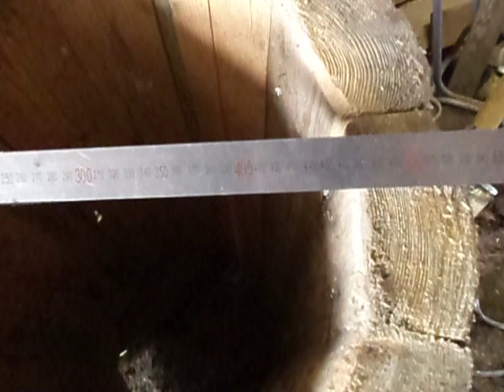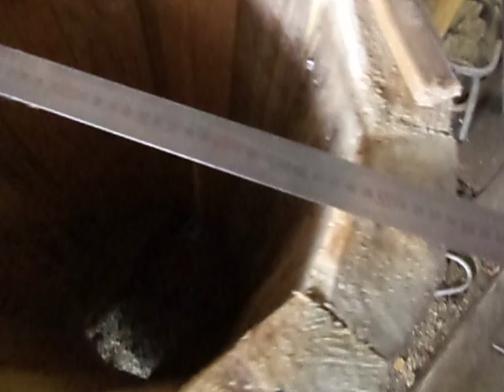Улей из горбыля . Два года усушки .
Подтягиваю обручи в колодном улье из горбыля после двух лет усушки .Подтяжка и заваривание обручов .
В этом сезоне будем заселять .